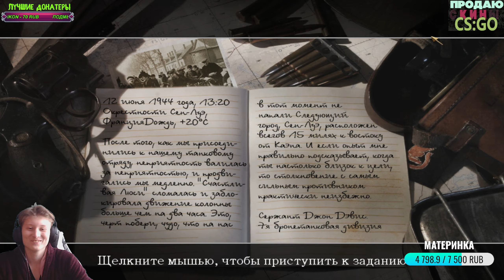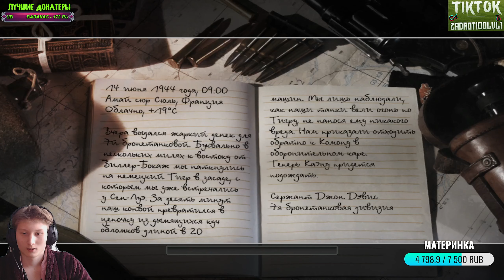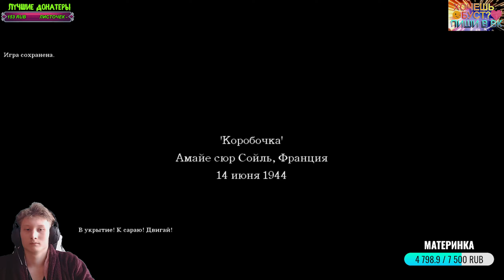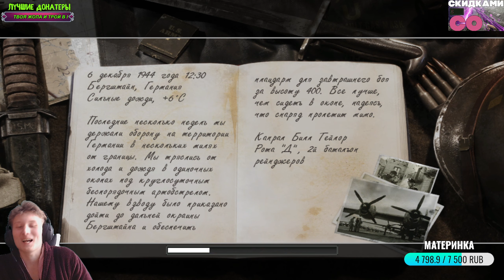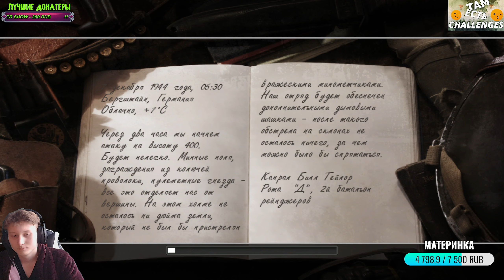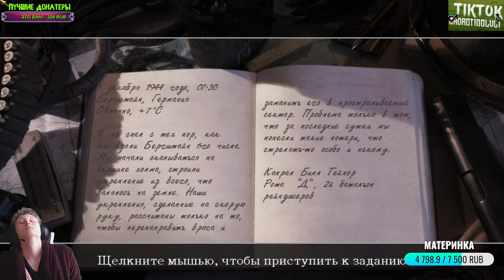ПОКОРИЛИ ЭВЕРЕСТ►CALL OF DUTY 2 #5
⚫РАЗВЕРНИ ОПИСАНИЕ►